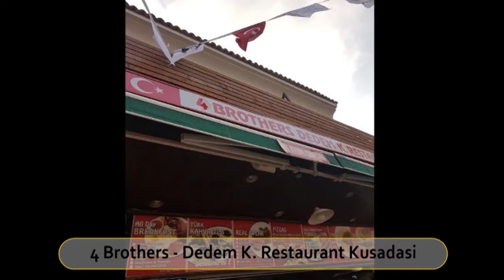Best Restaurants and Places to Eat in Kusadasi, Turkey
Kusadasi Food Guide. MUST WATCH. We have sorted the list of Best Restaurant in Kusadasi for you. With the help of this list you can try Best Local Food in Kusadasi. You can select best Bar in Kusadasi.

And Lot more about Kusadasi Food and Drinks.

It's not the "Ranking" of Best Restaurants in Kusadasi, it is just the list of best Eating Hubs as per our user's ratings.

List of "Best Restaurants in Kusadasi"

Mare Restaurant & Bistro Kusadasi
Casablanca Restaurant
Ladies Beach Hotel Restaurant
Oz Urfa
Golden Boys Restaurant
Erzincan Restaurant
4 Brothers - Dedem K. Restaurant Kusadasi
Anatolia
Some Where Else
Saray Restaurant